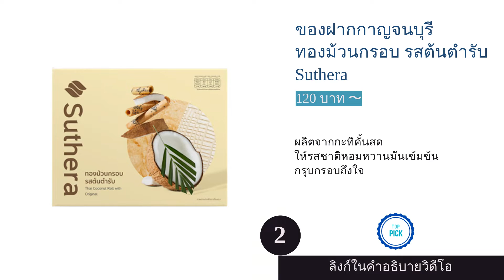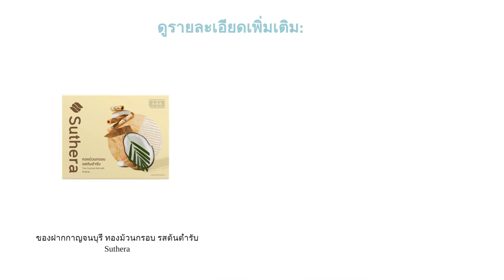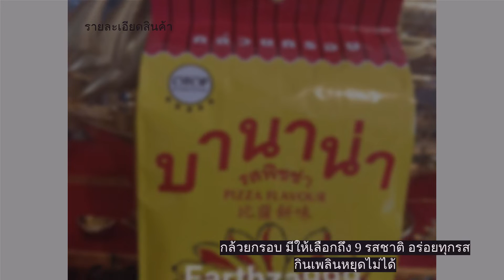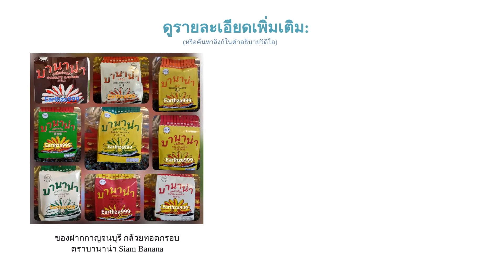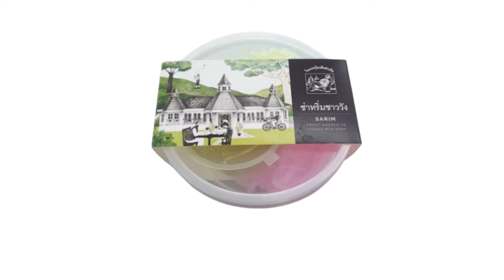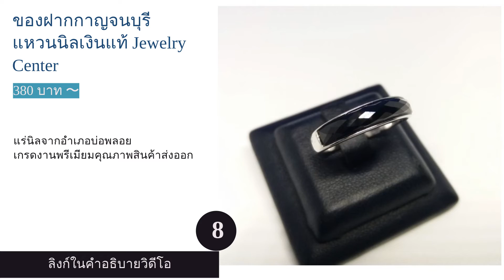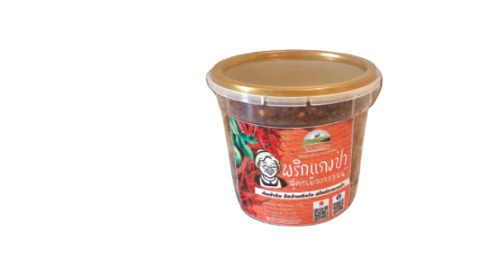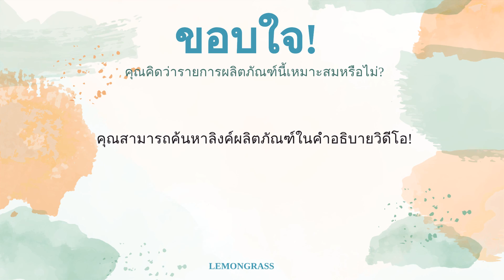🌵 10 อันดับ ของฝากกาญจนบุรี มีอะไรบ้าง 2022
รายการสินค้า:

00:57 #1 - ของฝากกาญจนบุรี มะขามกวน ตราแก้ว Kaew Shop (109 บาท 〜)

01:44 #2 - ของฝากกาญจนบุรี ทองม้วนกรอบ รสต้นตำรับ Suthera (120 บาท 〜)

02:33 #3 - ของฝากกาญจนบุรี วุ้นเส้น โรงงานวุ้นเส้นท่าเรือ สิงโตคู่ท่าเรือ (199 บาท 〜)

03:21 #4 - ของฝากกาญจนบุรี กล้วยทอดกรอบ ตราบานาน่า Siam Banana (30 บาท 〜)

04:09 #5 - ของฝากกาญจนบุรี ทองม้วนรสมะพร้าว ตราแก้ว Kaew Shop (40 บาท 〜)

04:51 #6 - ของฝากกาญจนบุรี ซ่าหริ่มชาววัง โรงงานวุ้นเส้นท่าเรือ (65 บาท 〜)

05:34 #7 - ของฝากกาญจนบุรี เค้กฝอยทอง ศรีฟ้า เบเกอรี่ Srifa Bakery (119 บาท 〜)

06:19 #8 - ของฝากกาญจนบุรี แหวนนิลเงินแท้ Jewelry Center (380 บาท 〜)

07:07 #9 - ของฝากกาญจนบุรี พริกแกงป่า เมืองกาญจน์ ไร่รวมมิตร (155 บาท 〜)

07:50 #10 - ของฝากกาญจนบุรี หมี่กรอบโบราณ โรงงานวุ้นเส้นท่าเรือ (75 บาท 〜)

08:36 สิ้นสุด

กาญจนบุรีเป็นจังหวัดสำคัญทางภาคตะวันตกของประเทศไทย ที่นอกจากจะเป็นแหล่งท่องเที่ยวชื่อดังแล้ว ยังอุดมไปด้วยทรัพยากรทางธรรมชาติและวัฒนธรรมเก่าแก่ จึงกลายเป็นศูนย์รวมของข้าวของเครื่องใช้ อาหารและขนมที่มีเอกลักษณ์เฉพาะถิ่น ใครที่ไปเยือนกาญจนบุรีเมื่อไหร่ก็ต้องมีของฝากติดไม้ติดมือกลับมาเสมอ ไม่ว่าจะเป็นของทานเล่น ของหวาน ของคาว รวมไปถึงอัญมณีเกรดงานพรีเมียมก็มีให้เลือกซื้อเช่นเดียวกัน
แม้ว่าของฝากกาญจนบุรีจะมีให้เลือกกันอยู่มากมาย แต่ก็มีของฝากเฉพาะที่เรียกได้ว่าห้ามพลาดเมื่อมาถึงจังหวัดกาญจนบุรีและยังเหมาะกับการซื้อกลับไปเป็นของฝากอีกด้วย วันนี้เราจึงนำข้อมูลเกี่ยวกับวิธีการเลือกของฝากกาญจนบุรีมาเป็นไอเดียให้คุณก่อนการเดินทาง รวมทั้งยังได้รวบรวม 10 อันดับ ของฝากกาญจนบุรียอดนิยม จากร้านดัง เช่น ร้านแก้ว, โรงงานวุ้นเส้นท่าเรือ, ศรีฟ้า เบเกอรี ซึ่งมีทั้งของทานเล่นอย่างทองม้วน เค้กฝอยทอง รว...